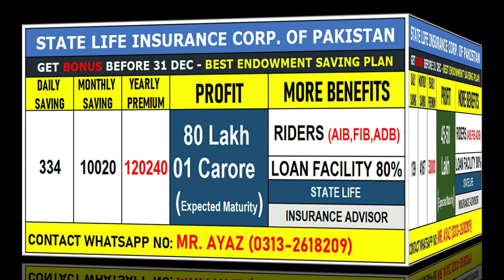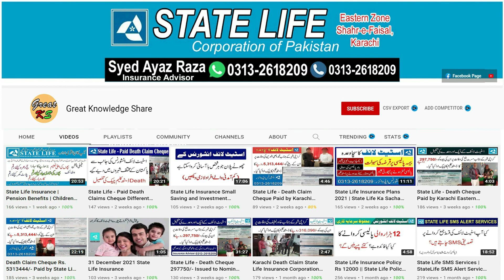Chairman State Life, Mr. Shoaib Javed Hussain shared his views with media on occasion of New Year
State Life Largest Health and Life Insurer of Pakistan.
Chairman State Life, Mr. Shoaib Javed Hussain shared his views with media on occasion of New Year Eve Celebration at Karachi Eastern Zone.
State Life Largest Life & Health Insurer of Pakistan.
Coverage Courtesy: Dawn News

👇Earn Sign Up BONUS Rs. 1000

👇👇👇BUY Amazing Products
➡️ Best Cell Phones & Acc
➡️ Beauty & Personal Care
➡️ Home & Kitchen
➡️ Cloths & Style
➡️ Computer Accessories
➡️ Daily Deals